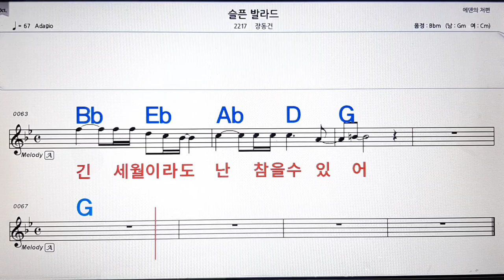슬픈 발라드/장동건💋노래방, 악보,반주, 가라오케 ,코드, 가사 .💖Karaoke, Sheet music ,Chord, Lyrics ,MR